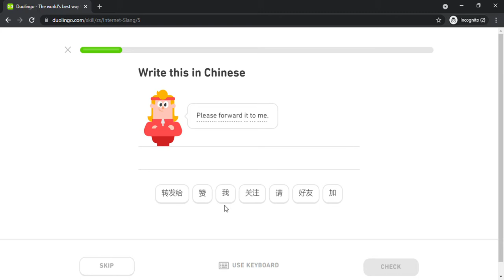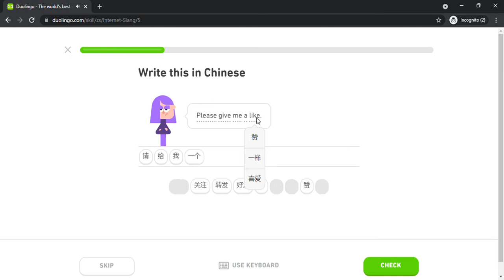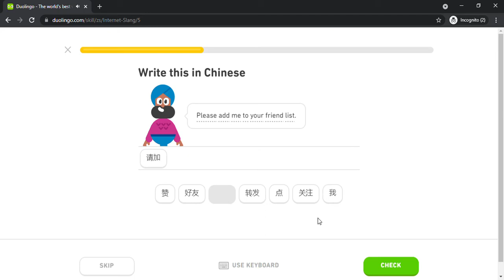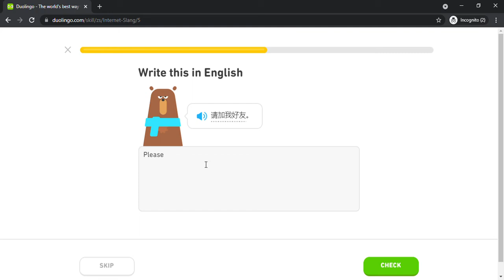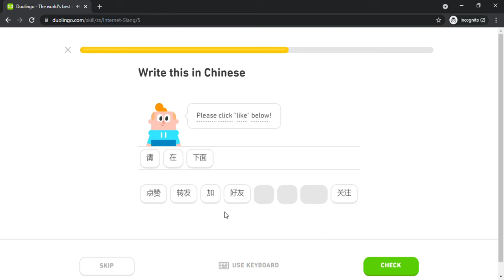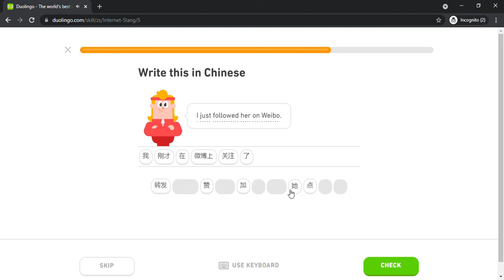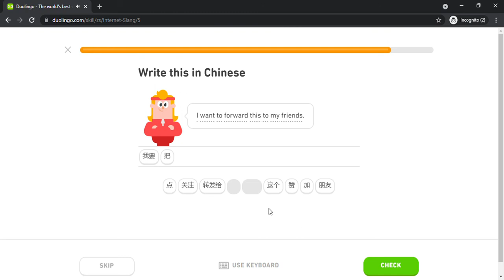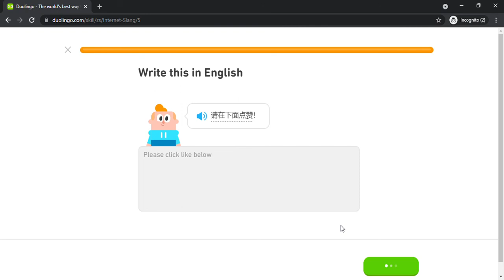Duolingo #773 Chinese - English (Part 29 - Net Slang)